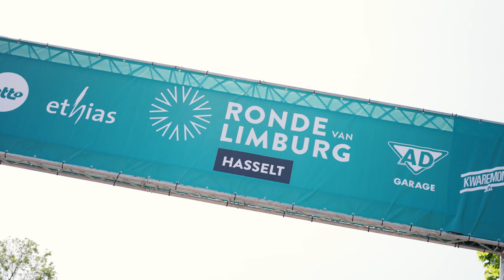Ronde van Limburg 2023 | Man of the region Gerben Thijssen blasted to victory!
Gerben Thijssen became the emperor of Limburg after a firm power sprint! 💪🫅